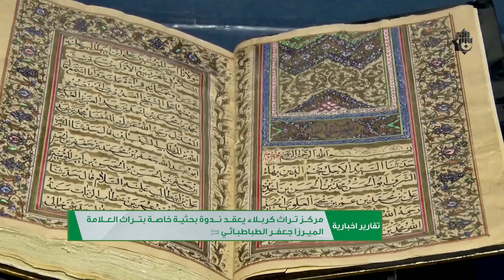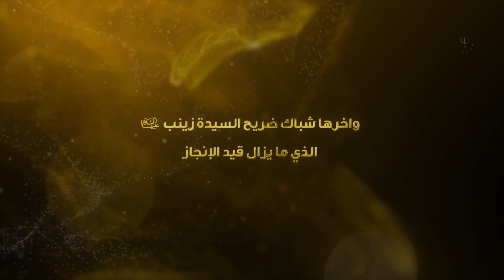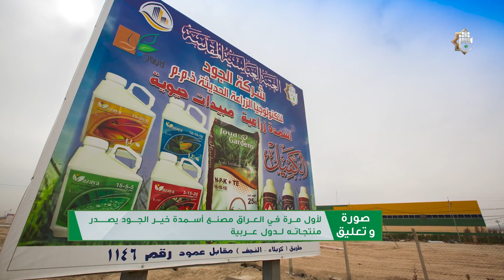من ارض الكرم والعطاء وتحت ظل خيمة قمر العشيرة/ صدى الكفيل ح25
2- تويتر..
3- التليجرام..
4- الانستكرام..